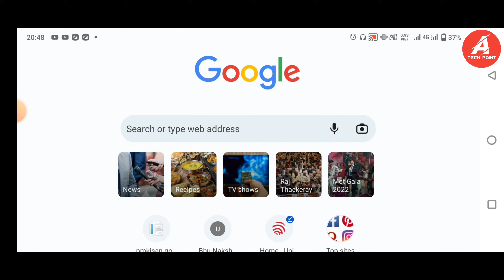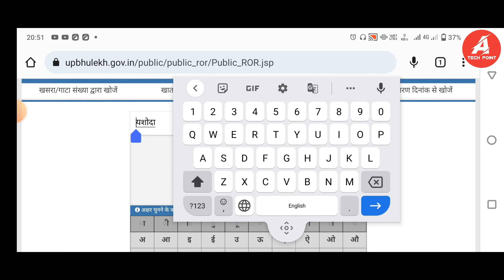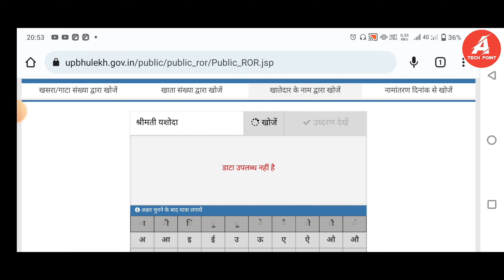Bhulekh dekhte time data not found kaise sahi kare | Mobile se Khatauni Kaise nikale | UP Bhulekh